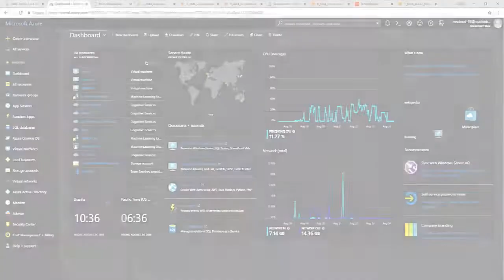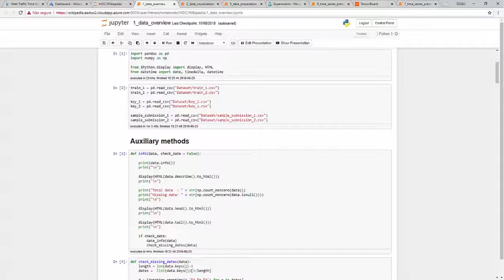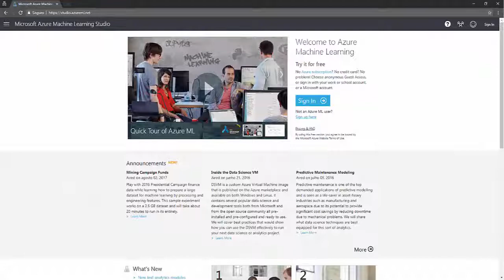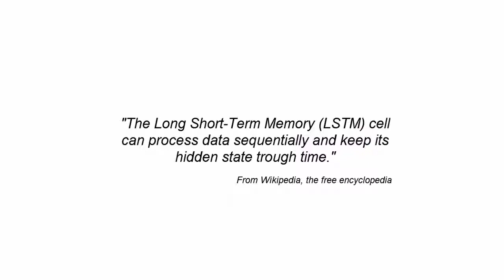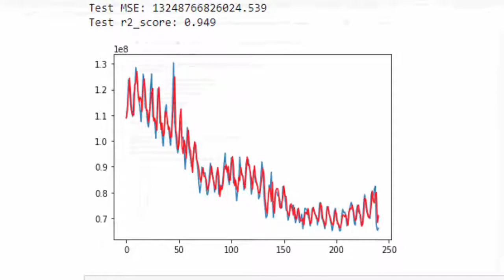Wikipedia - Miners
Projeto: Wikipedia
Grupo: Miners